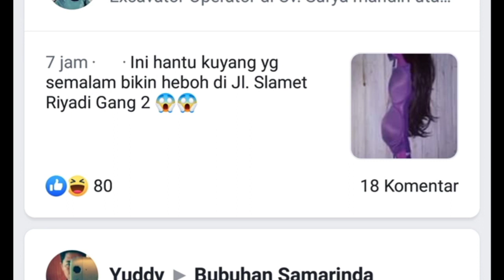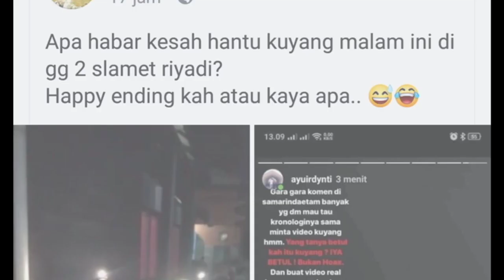Penangkapan hantu kuyang Di Jln. Slamet Riyadi Samarinda | motovlog samarinda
Penangkapan hantu kuyang Di Jln. Slamet Riyadi Samarinda | motovlog samarinda - Fakta atau Hoax,? Penangkapan hantukuyang Di Jln. Slamet Riyadi Samarinda, pemburu hantu, viral Facebook, saat ini warga diresahkan oleh penampakan hantu kuyang, sampe berita ini viral di kota samarinda bahkan sampe ke zagat raya.
Para netizen dengan cepat merespon dan menyebarkan video ini di sosial medianya, baik facebook, instagram dan juga twetter.

berawal mula dari salah satu akun facebook yang melakukan siaran langsung di group bubuhan samarinda yang sedang proses pencarian hantu kuyang, dari situlan terus viral video ini.